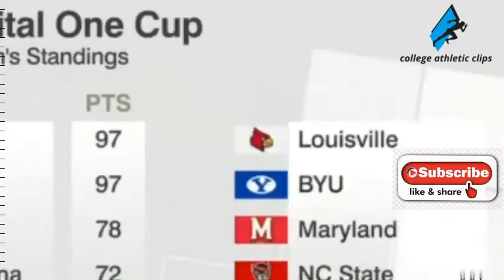Women 400m Final | NCAA Outdoor Championships June 11,2022